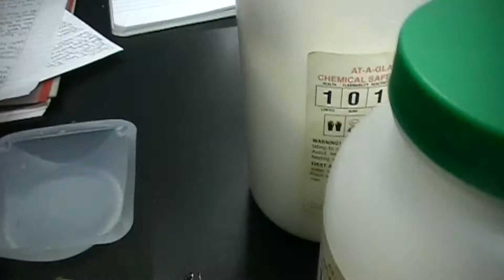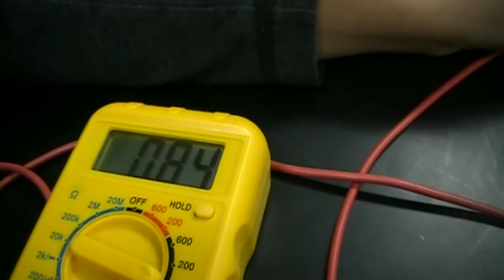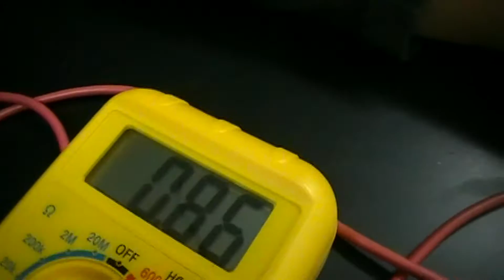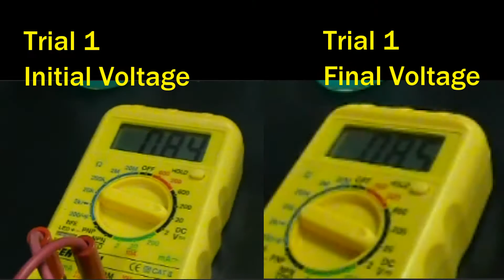Chemistry Final Lab Project: Salty Galvanic Cells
A group of Chemistry AP students from Cypress Falls High School experiment to see whether or not the type of salt bridge can affect the life of a galvanic cell.

Group Members: Jomar Daquigan, Luis Flores, Jeremy Gabiana, and Darian Hut

Teacher: Ms. Humphrey

Special thanks to Jack Finley and Randy Lam

Songs:
Benny Hill - Yakety Sax
Pirate Lagoon - Treasure Caves - Diddy Kong Racing